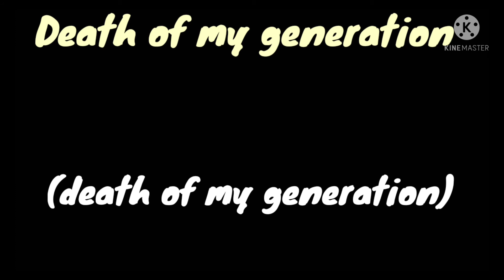Happy face||FNAF SL Au